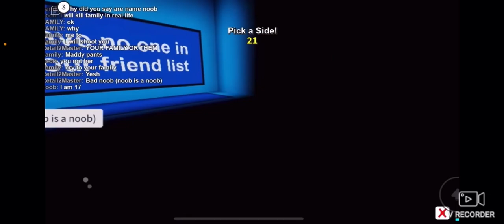December Reaction 1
Thanks to ​@CentiDentGaming for reacting to their video!